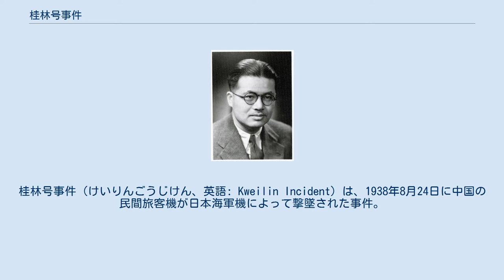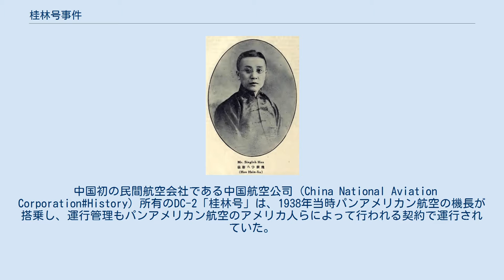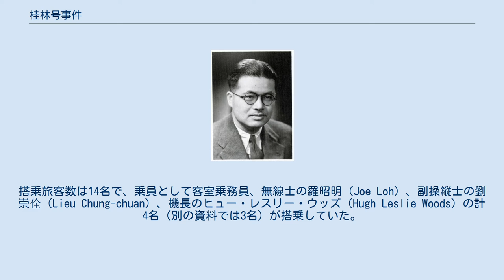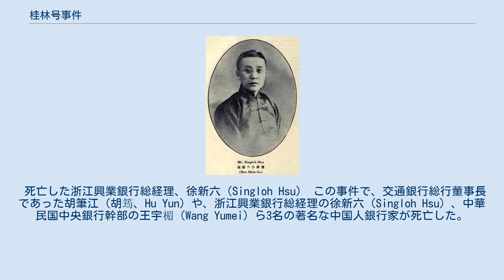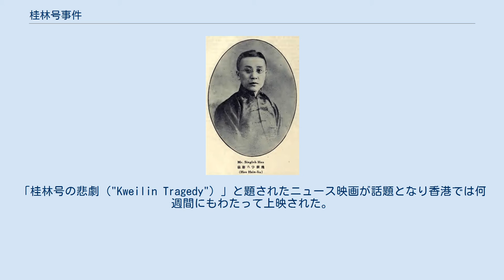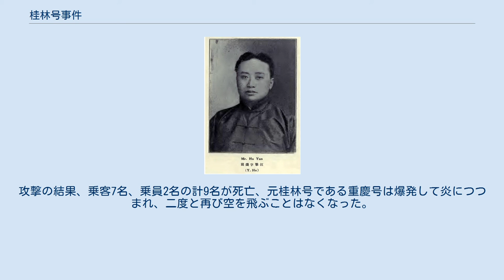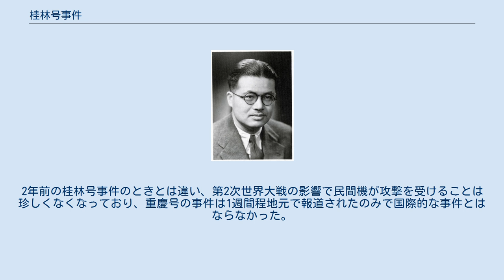桂林号事件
桂林号事件（けいりんごうじけん、英語: Kweilin Incident）は、1938年8月24日に中国の民間旅客機が日本海軍機によって撃墜された事件。
史上初めて民間航空機が敵対国の軍用機によって撃墜された事件で、乗客乗員合わせて14名が死亡した。
 民間機の機長はアメリカ人で、残りの乗員乗客はすべて中国人であった。
民間機が撃墜されるということは当時前代未聞のことであり、事件に対して国際的・外交的に怒りの声があがった。
アメリカでは本事件が後押しとなって日中戦争において道徳的に誤っているのは日本の方だとする見方が固定化したが、中国側の嘆願をよそに、アメリカが日本に対して行動を起こすまでには至らなかった。
 桂林号は後に川底から引き上げられて修理され「重慶号」と名を変えて再運用されたが、2年後再び日本軍機の攻撃に遭い撃破されている。
 事件当時の日中関係は1937年7月の盧溝橋事件以降戦火が拡大するさなかにあり、1938年6月に御前会議で漢口・広東攻略が決定され武漢作戦が開始された直後でもあって、華南一帯は日本軍側にとっては作戦地帯であった。
 中国初の民間航空会社である中国航空公司 (China National Aviation Corporation#History) 所有のDC-2「桂林号」は、1938年当時パンアメリカン航空の機長が搭乗し、運行管理もパンアメリカン航空のアメリカ人らによって行われる契約で運行されていた。
事件当日は、英国領香港から武漢を経由して香港の北西およそ1200kmにある四川省成都に向かう定期便が運航予定であった。
搭乗旅客数は14名で、乗員として客室乗務員、無線士の羅昭明（Joe Loh）、副操縦士の劉崇佺（Lieu Chung-chuan）、機長のヒュー・レスリー・ウッズ（Hugh Leslie Woods）の計4名（別の資料では3名）が搭乗していた。
 桂林号は8月24日午前8時4分に香港を離陸、同8時30分に中国領空内に進入した。
このときウッズ機長は、機長自身の見立てによれば「攻撃態勢」にある日本軍水上機8機の機影を認めた。
ウッズが機体を旋回させて雲堤（土手のように長く連なった雲）の中へ回避行動をとったところ日本軍機は突如攻撃を開始、日本軍側の意図が明らかとなった。
D-2 は非武装であったためウッズは機体を急降下させて不時着可能な地形を探したが、雲の下はあぜ道が縦横に走る一面の水田地帯であった。
ウッズはなんとか川を見つけ、一人の負傷者も出さず機体に傷もつけない完璧な不時着水を行った（機体は水に浮くように設計されていた）。
だが乗客乗員のうち泳ぎができるのはウッズただ一人で、着水した桂林号は既に上空を旋回する日本軍機から丸見えの所まで流されていた。
日本軍機が機銃掃射をかけてきたとき、川岸に使われていない小舟を見つけたウッズは川を泳いで舟を取りに向かった。
泳いでいる途中何度も機銃掃射を受けたものの、弾は一発もウッズには当たらなかった。
岸に着いたとき、機体はすでに下流遠くまで流されてしまっており、さらに機銃掃射によって穴だらけであったため尾翼部分を残して既に沈みかけていた。
日本軍機は1時間ほど攻撃を続け、やがて現場を飛び去っていった。
生存者は、ウッズと無線士の羅昭明、そして負傷した乗客の楼兆念の3名のみであった。
死者には女性2名、5歳の子供と赤ん坊も含まれており、犠牲者の中には13発もの銃弾を受けたものもあった。
 死亡した交通銀行総行董事長、胡筆江（Hu Yun） 日本軍機が桂林号を撃墜した理由は中華民国初代臨時大総統孫文の一人息子孫科を暗殺しようとしたものではないか、との見方がある。
しかし、実際には孫科は桂林号に搭乗しておらず、同じ日に別の航空会社（ユーラシア航空, Eurasia/歐亞航空）の便に搭乗していた。
孫科は、これを秘書が誤って別の便名を公表してしまったと釈明しているが、これは自身の身の安全のため、意図的に別の便名を公表して結果的に桂林号を犠牲にしたものではないかとも憶測された。
桂林号がなぜ撃墜されたかついて、日本政府は公式には何も認めていないが、一方でこれ以降戦争空域を飛行する民間機の安全は保障しないと述べている。
日本の外交当局は、挙動不審な航空機は撃墜するのではなく追尾するようにとの声明をだしている。
当時の日本語新聞「香港日報 (...